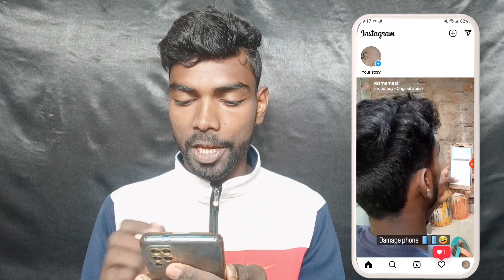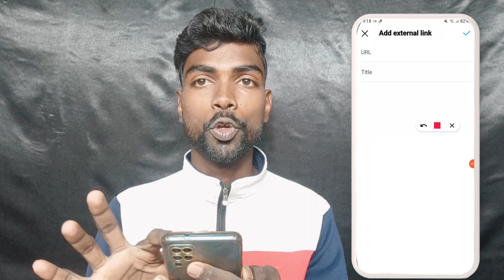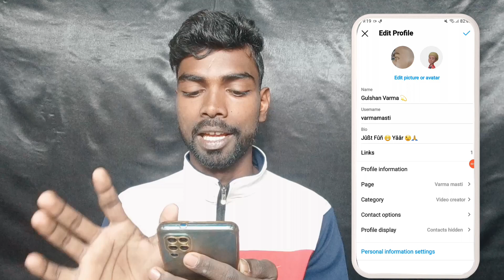share instagram profile link on facebook | instagram bio me facebook profile link|instagram add link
share instagram profile link on facebook | instagram bio me facebook profile link | instagram add link | instagram profile facebook link 2022 | instagram profile pe facebook link kaise dale |

About this video - Aaj ke ise video me janege dosto Kaise Instagram profile bio me facebook profile link add Kiya Jata hai sath he janege kya hai external link on Instagram.